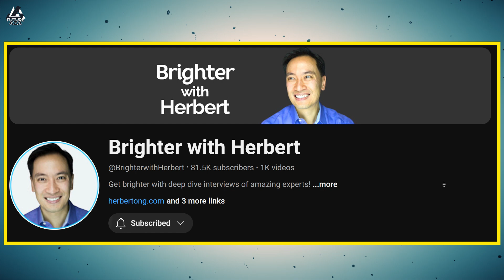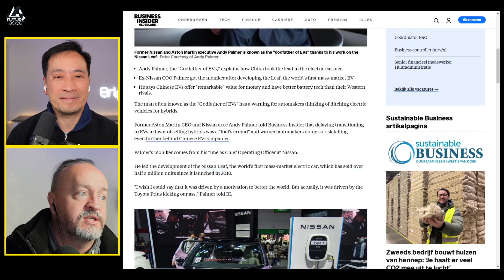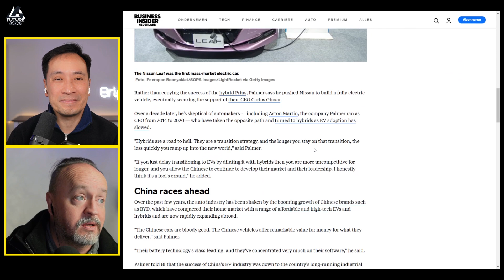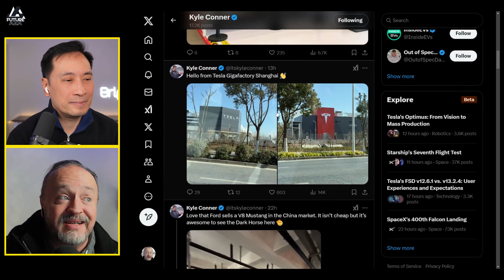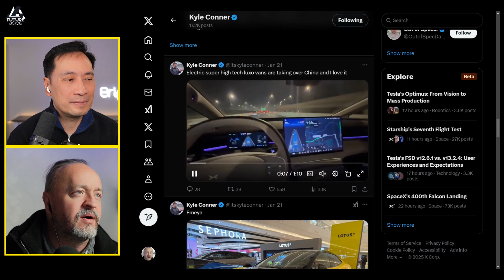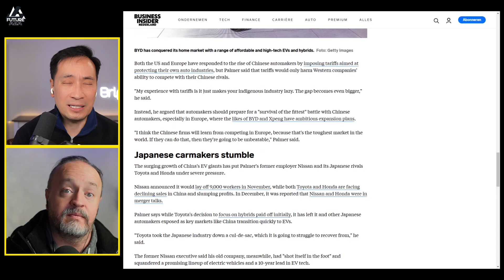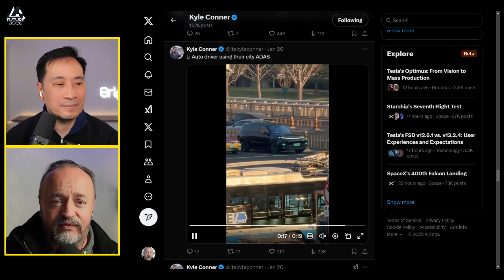Why China’s EV Strategy Is Winning Over the West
Links from today's show:
The ‘Godfather of EVs’ explains why China is winning the race to go electric — and why hybrids are a ‘fool’s errand’

Tons of exclusive China EV and autonomy coverage from Kyle at Out of Spec.